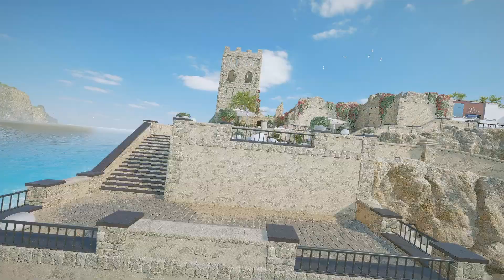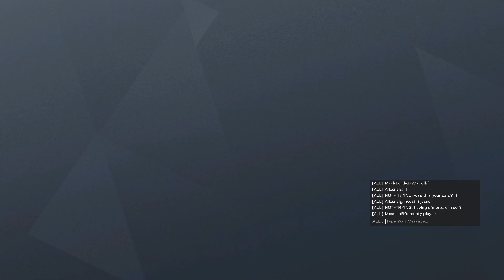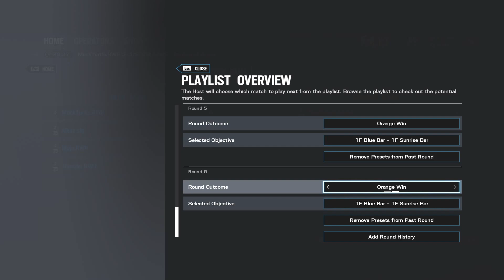Faceit Tournament 9-15-2020 Game 2